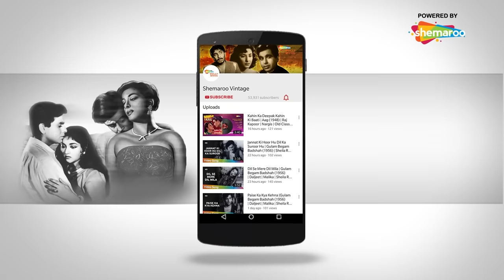टूटे हुए ख़्वाबों ने | Toote Huye Khwabon Ne-HD Video | Madhumati(1958) | Dilip Kumar | Mohammed Rafi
Song ▶ Toote Huye Khwabon Ne
Movie ▶  Madhumati (1958)
Actor(s) ▶ Dilip Kumar
Lyrics ▶ Shailendra